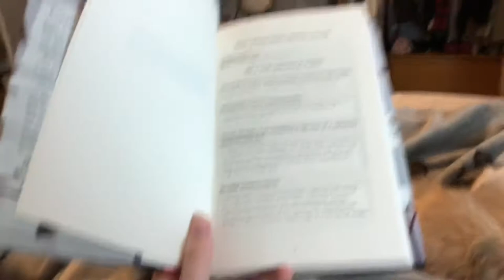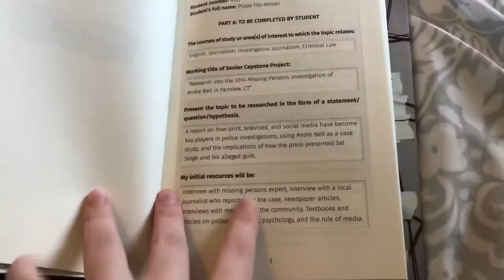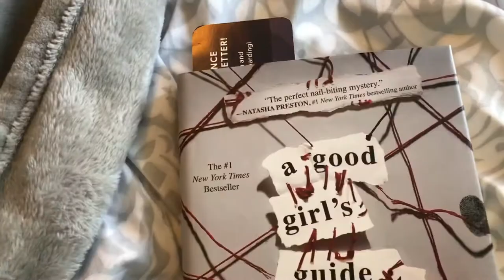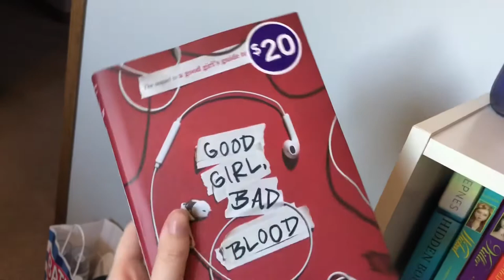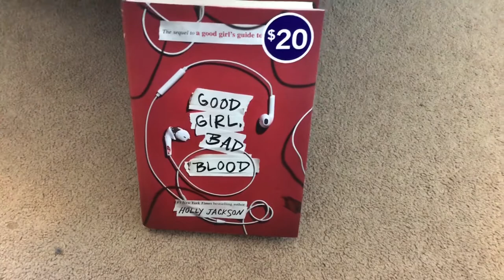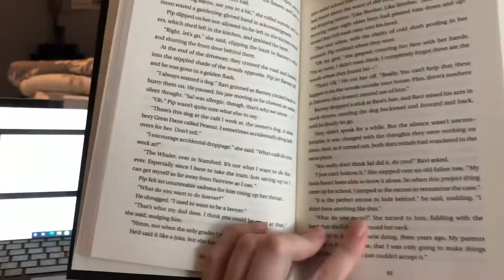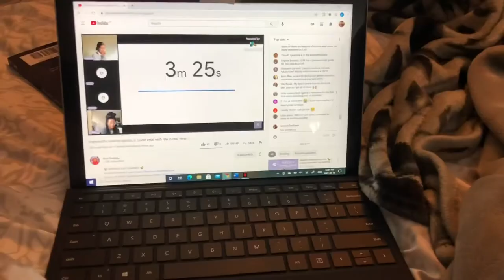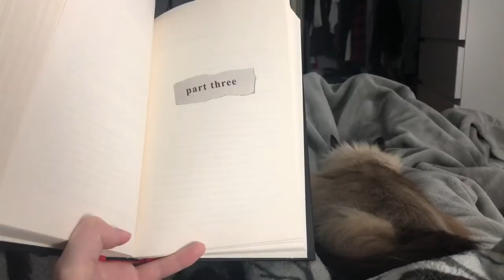Reading Vlog + Book Review | a good girls guide to murder *spoiler & non spoiler review*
Hello everyone! Todays video is my first ever reading vlog and book review! In this video I finally read A Good Girl's Guide to Murder! I am really excited for you to watch and I hope you enjoy! If you like this video make sure to subscribe, give it a thumbs up, comment down below if your thoughts on this book if you have read it, and turn on post notifications!
Chapters
0:00 Intro
1:30 Reading Vlog, Theories, Thoughts
17:00 Spoiler Review
24:40 Non Spoiler Review
28:51 Outro